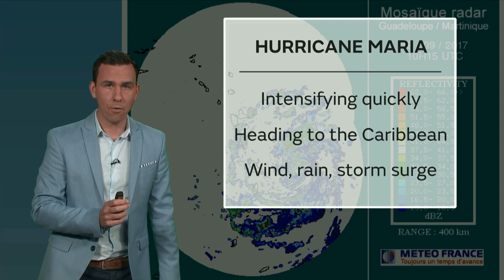Hurricane Maria threatens the Caribbean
Yet another dangerous hurricane has developed and is expected to intensify during Monday and Tuesday and impact parts of the Leeward Islands in the Caribbean. Meteorologist Aidan McGivern provides an update.